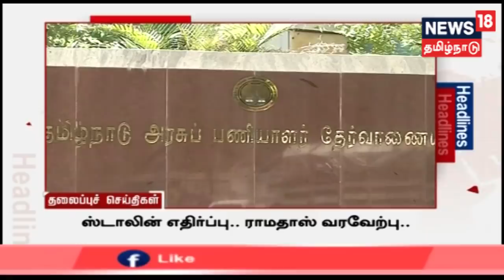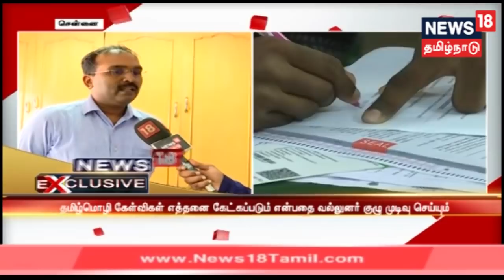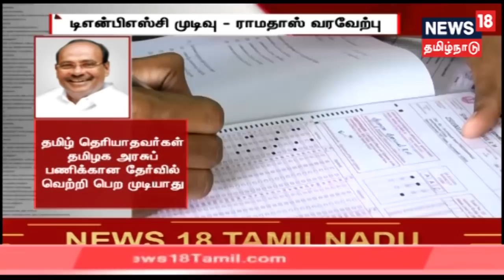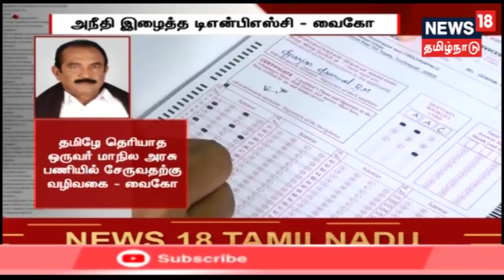மாலை முக்கியச் செய்திகள் | Today's Top Evening News | News18 Tamilnadu Live TV | 28.09.2019